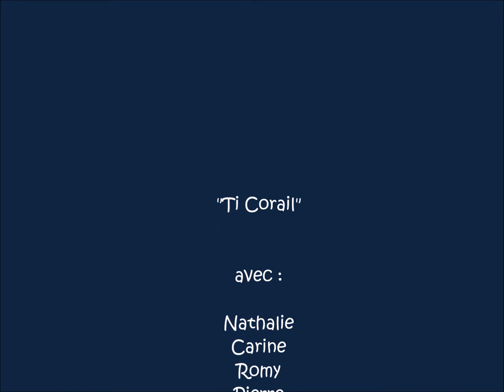Ti Corail - le film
Musique : Motorcycle - As the rush comes et  M83 - Oblivion